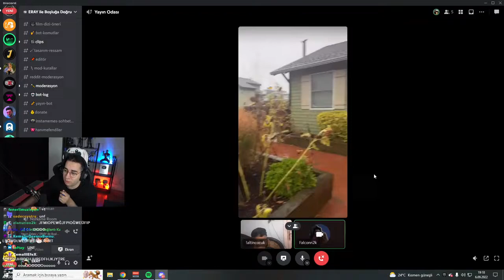Eray Yüzünden Herkes Çile Çekiyor (Eray)